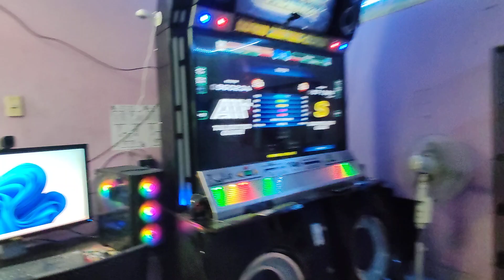[PIU PHOENIX] Milita & Elio* Vanish S20